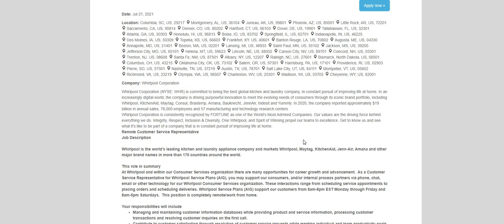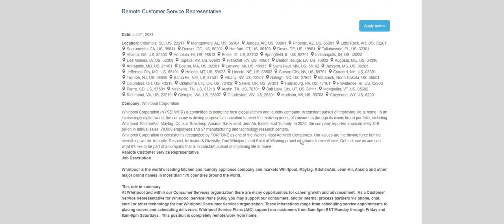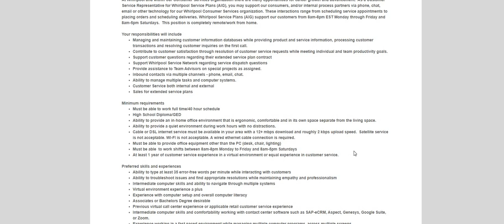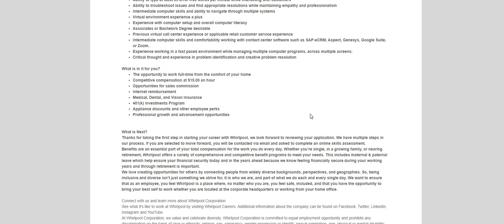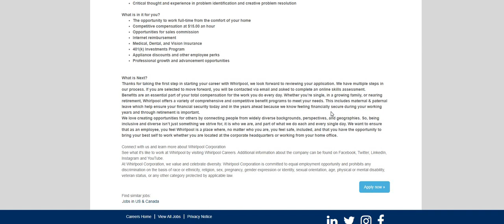Anyone Can Do This | $600 A Week Work From Home Job | Appliance Store Calls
Anyone Can Do This | $600 A Week Work From Home Job | Appliance Store Calls | workfromhomejob | In this video I am discussing a well know appliance company that is looking to hire work from home agents for their customer representative position. This company might be state specific. There are a list of cites and states posted. I am not 100 percent sure if they hire everywhere.

THE NAME OF THE COMPANY IS WHIRLPOOL

CUSTOMER SUPPORT REPS ~ At Whirlpool and within our Consumer Services organization there are many opportunities for career growth and advancement.  As a Customer Service Representative for Whirlpool Service Plans (AIG), you may support our consumers, and/or internal process partners via phone, chat, email or other technology for our Whirlpool Consumer Services organization. These interactions range from scheduling service appointments to placing orders and scheduling deliveries. Whirlpool Service Plans (AIG) support our customers from 8am-8pm EST Monday through Friday and 8am-5pm Saturdays.  This position is completely remote/work from home.

📌TELUS INTERNATIONAL (FORMALLY KNOWN AS LIONBRIDGE IS HIRING AGAIN! RATER ~ PAYS $14 AN HOUR  (PLEASE USE TWO CHICKS AS THE REFERRAL)